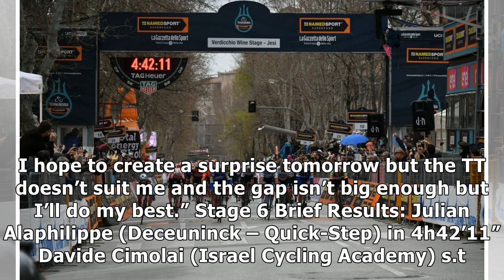2019 Tirreno – Adriatico: Stage 6 Results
2019 Tirreno – Adriatico: Stage 6 Results